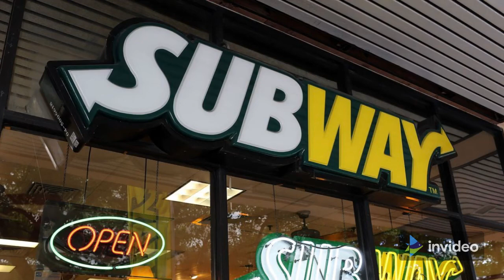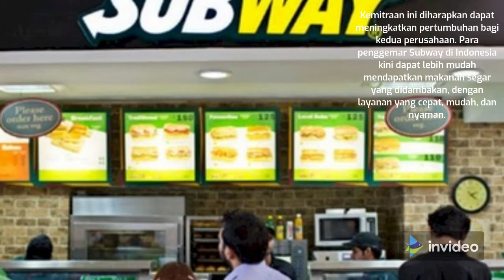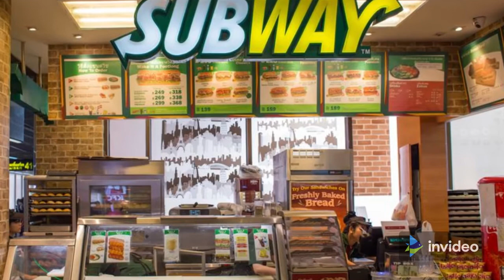Restoran Ternama "Subway" Akan Hadir di Indonesia, Cek Ekspansinya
Restoran Subway akan ekspansi usaha ke Indonesia melalui kemitraan dengan PT Mitra Adiperkasa Tbk. Hal ini diketahui melalui keterbukaan Informasi di BEI, Selasa (24/8/2021). Dalam Keterbukaan Informasi tersebut, Subway telah menandatangani perjanjian kerja sama dengan PT Sari Sandwich Indonesia, anak perusahaan dari peritel makanan dan minuman (F&B) di Indonesia, PT Map Boga Adiperkasa Tbk yang merupakan bagian dari PT Mitra Adiperkasa Tbk.
Chief Executive Officer Subway John Chidsey mengatakan, perjanjian tersebut menandai rencana agresif Subway untuk melakukan ekspansi internasional. Kemitraan ini rencananya akan menghadirkan beberapa restoran pertama Subway di Indonesia pada kuartal keempat 2021 yang pembukaannya berawal di wilayah Jabodetabek.